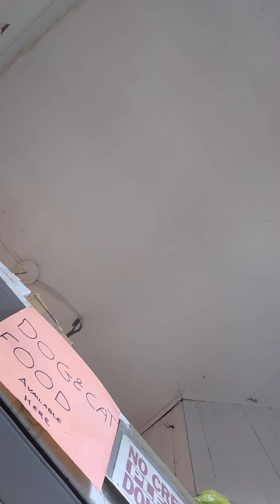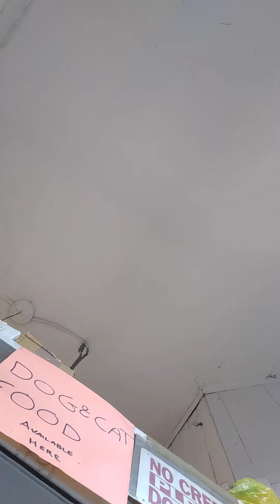On my walk to the cross Vancouver sidewalks